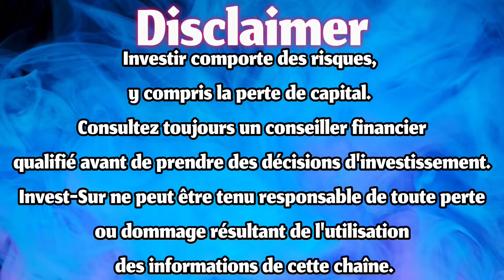FAISONS LE POINT SUR CES DEUX PÉPITES 🤡